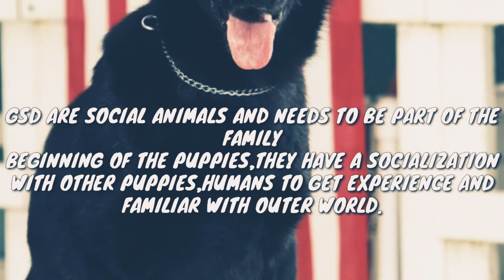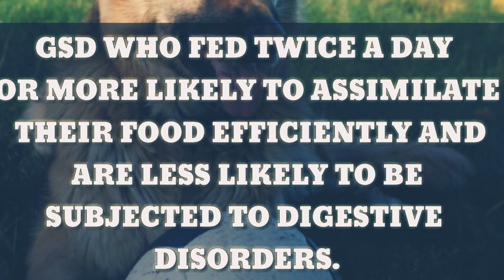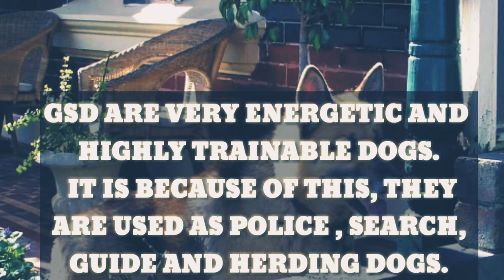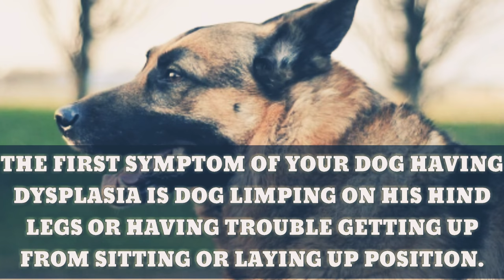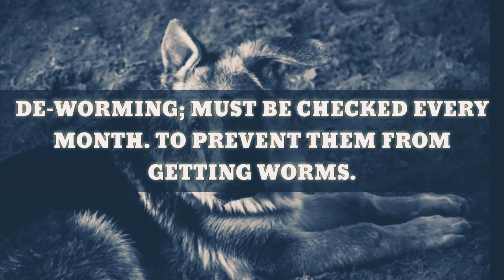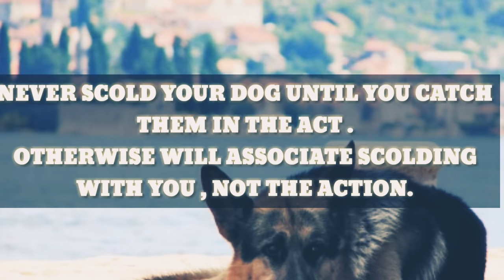How to take care of German shepherd with tips and tricks.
This video is all about taking care of German shepherd with tips and tricks.